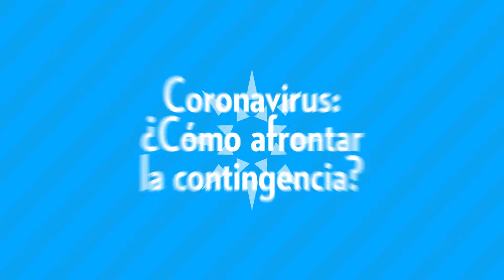¿Cómo afrontar la contingencia ?